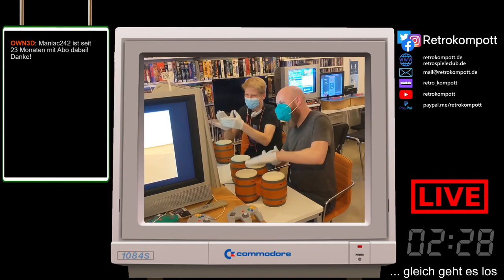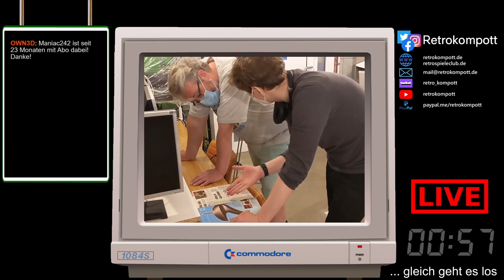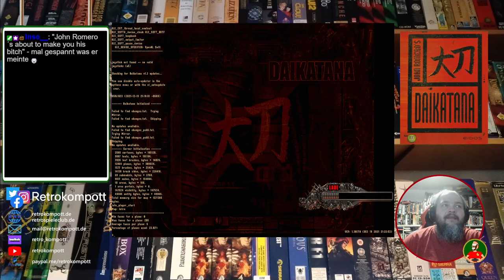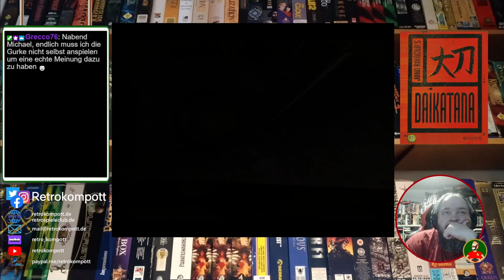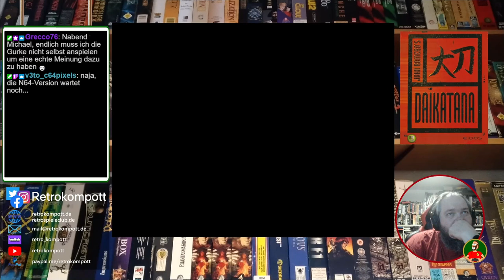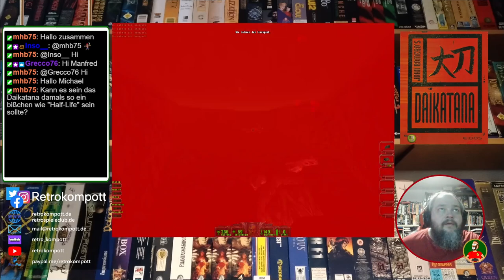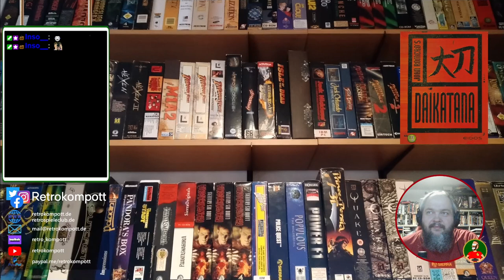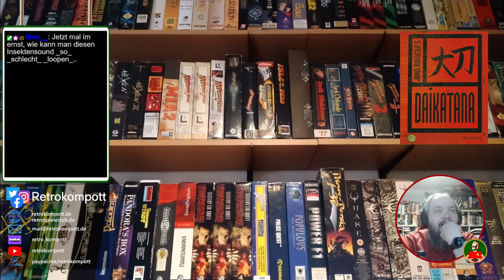Daikatana (Teil 1) - Schrott zum Sonntag mit Michael - 054 (23.07.2022)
Daikatana (Teil 1) - Schrott zum Sonntag mit Michael - 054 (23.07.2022) -- Watch live